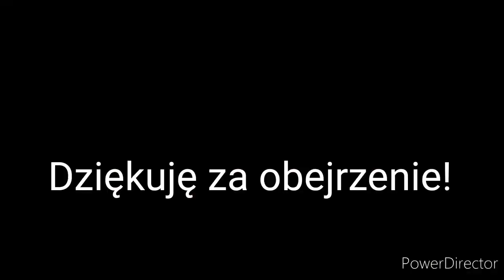Pociągi Sopot cz.3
Pociągi Sopot cz.3/4
Kilka kolejnych składów nagranych w Sopocie następny film będzie jutro po południu
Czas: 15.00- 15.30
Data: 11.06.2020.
Miejsce: Sopot dworzec PKP